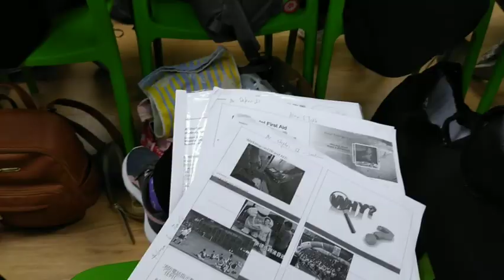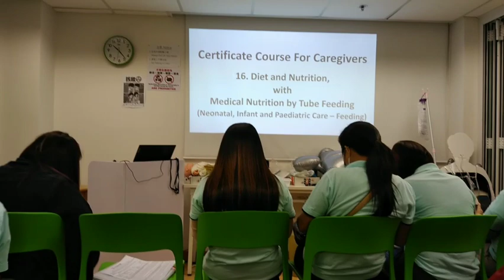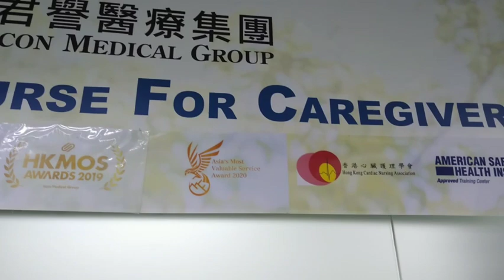Vlog# Part I Icon medical group ....my schooling time and graduation November 7, 2021